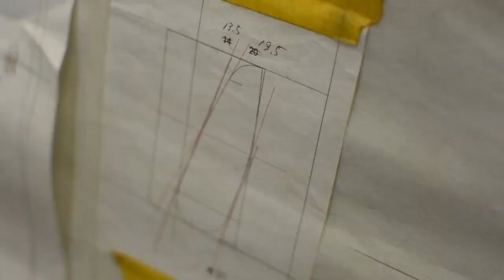Chair Making / Backrest processing and finishing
I'm making a chair. This video is making a chair back. The rounded legs are very complicated, but the finished chair is very sturdy. The more you use it, the more it will taste. I summarized the production of the chair in a total of 4 videos. Enjoy the process of changing the shape of the tree.

 vol.1: Bending wood of the backrest, sawing of members, manufacturing of legs using a woodworking lathe

vol.4: Processing, finishing and completion of the board seat surface
(scheduled to be released in the 5th week of July)